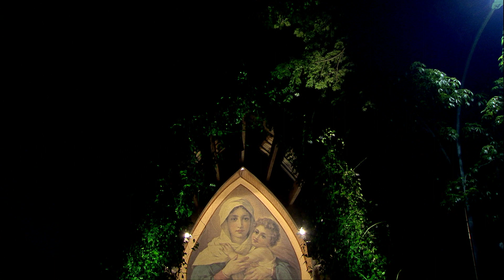Santo Terço - 24/08/18